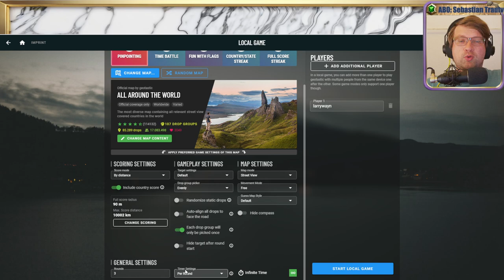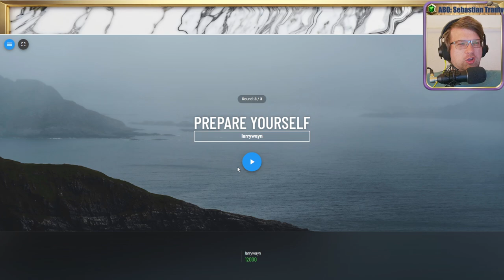🌄 18K, Wissen, Raten, Verzweifeln 💖 Folge 48 💖 Geotastic 🌄